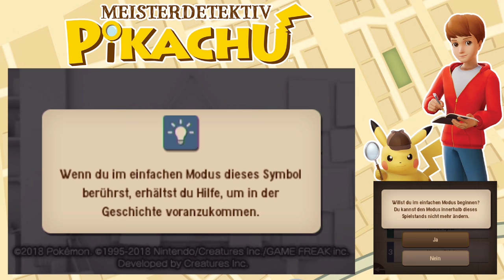MEISTERDETEKTIV PIKACHU 🔍 Die ersten 34 Minuten!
Let's Show MEISTERDETEKTIV PIKACHU 🔍 Die ersten 34 Minuten! [Deutsch ♦ Blind ♦ 1440@60FPS]

🖝 MEISTERDETEKTIV PIKACHU KAUFEN*
🖝 NINTENDO 3DS KAUFEN*

✒ INFORMATIONEN SPEZIELL ZU DIESER FOLGE:

Der 18-jährige Student Tim Goodman macht sich auf nach Ryme City, um nach seinem Vater zu suchen. Tims Vater war dabei, eine Reihe eigenartiger Vorfälle zu untersuchen, die alle mit Pokémon zu tun hatten, als er plötzlich nach einem Autounfall spurlos verschwand. Tims Suche führt ihn zuerst zum Detektivbüro Baker, wo sein Vater als Privatermittler arbeitete. Doch kaum ist Tim in Ryme City angekommen, wird er in einen neuen Vorfall verwickelt: Ein paar Griffel haben die Halskette eines Mädchens stibitzt und sorgen für Ärger! Tim versucht zu schlichten, doch statt einen der Tunichtgute schnappt er sich versehentlich ein Pikachu. Meisterdetektiv Pikachu ist ein Pokémon voller Persönlichkeit: Er liebt Kaffee, wird selten ohne seine Mütze gesehen und ist gelegentlich etwas kurz angebunden. Statt des altbewährten Donnerblitzes setzt er lieber auf Logik und blitzschnelle Kombinationen, um Rätseln auf den Grund zu gehen.

✒ ALLGEMEINE INFORMATIONEN ZUM SPIEL:

Tims Vater verschwand vor zwei Monaten bei der Untersuchung einer Reihe an Vorfällen, die alle mit Pokémon zu tun hatten. Tim reist nach Ryme City, um der Sache auf den Grund zu gehen, und trifft dort auf ein sprechendes Pikachu mit einem geschickten Pfötchen für Kriminalfälle.
Bei deinen Ermittlungen sprichst du mit Augenzeugen, suchst nach Indizien und sammelst Beweismaterial, um eine Reihe von Fällen mit deinem Partner, Meisterdetektiv Pikachu, zu lösen.
Das neueste Spin-Off des Pokémon Franchises erscheint am 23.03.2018 für die Nintendo 3DS Familie.

✒ WEITERE DATEN:
▪ Japanischer Titel: 名探偵ピカチュウ 〜新コンビ誕生〜 Meitantei Pikachu ~Shin Konbi Tanjō~
▪ TITEL: Meisterdetektiv Pikachu
▪ ENTWICKLER: Creatures
▪ PUBLISHER: Nintendo & The Pokémon Company
▪ SYSTEM: Nintendo 3DS Familie
▪ GENRE: Adventure
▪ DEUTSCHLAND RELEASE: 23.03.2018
▪ METASCORE: 73%